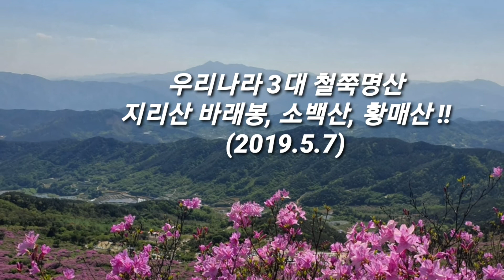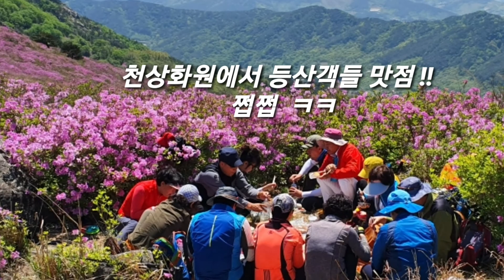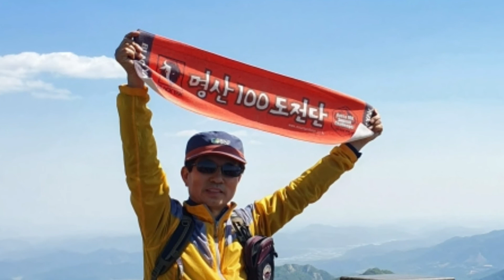[100대 명산] 철쭉명산 합천/산청 황매산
우리나라 3대 철쭉 군락지,  군립공원 황매산은 그중 가장 일찍 축제가 열린다.  꽃도 유난히 뷹게 피어 그야말로 장관을 이룬다.  합천과 산청을 경계로 하고 있는 100대 명산이다